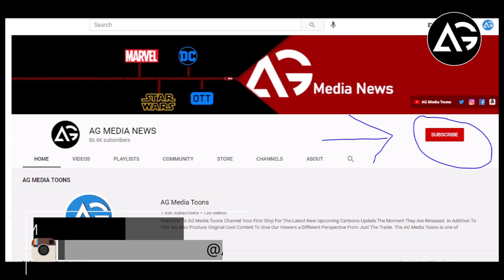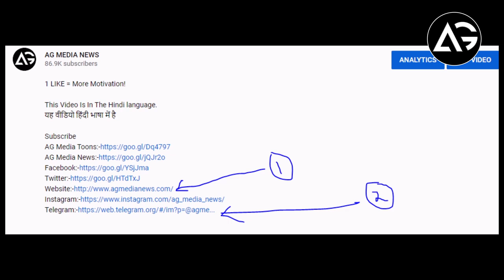Zack Snyder's Justice League 2021 Movie OTT Update AG Media News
1 LIKE = More Motivation!

**Channel Description **